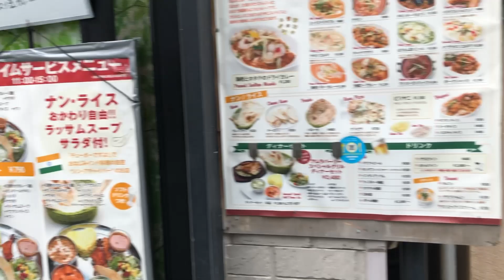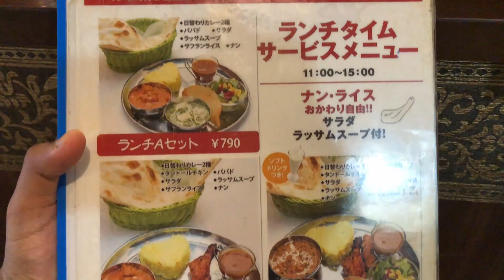தமிழ் Amarapalli Japan Best Biryani Restaurant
Address: 4 Chome-12-2 Tsurumichuo, Tsurumi Ward, Yokohama, Kanagawa 230-0051

Accesories:
Gimbal:Osmo Mobile 2
Camera: Iphone XR & 8plus